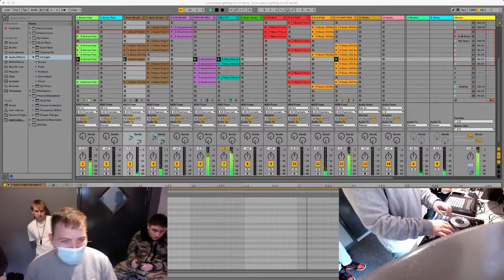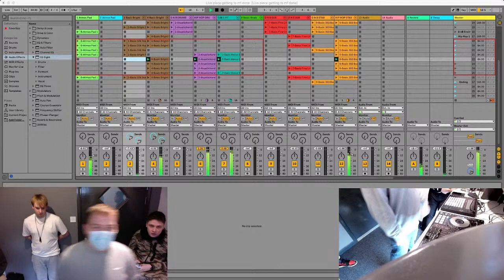Paul Connaughton Live Stream